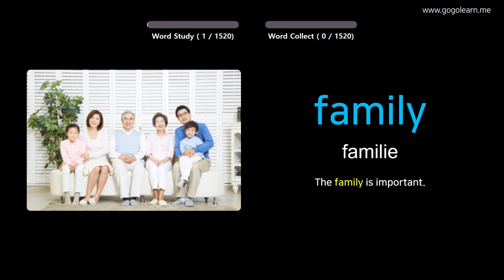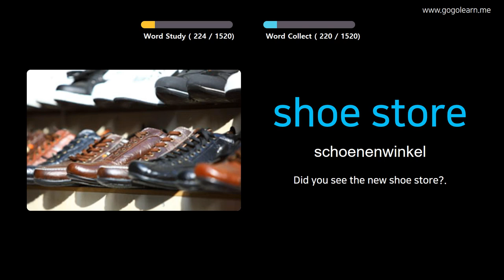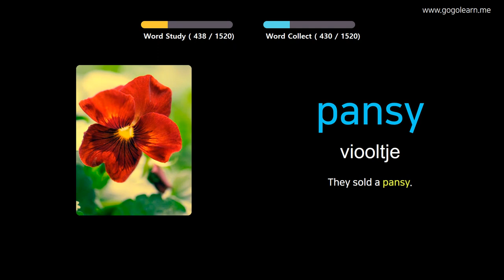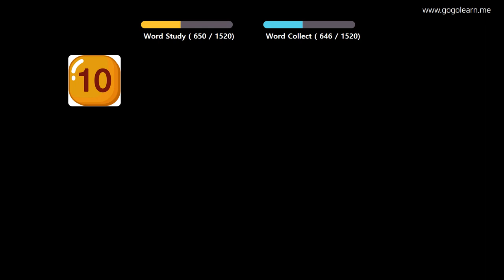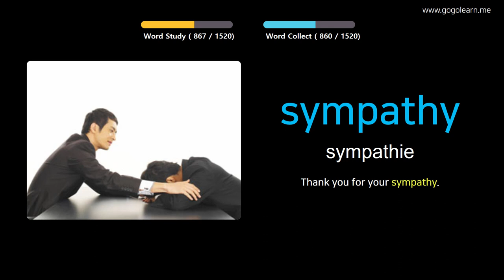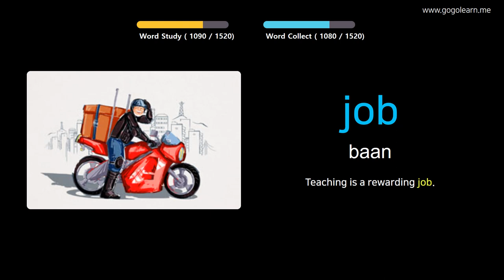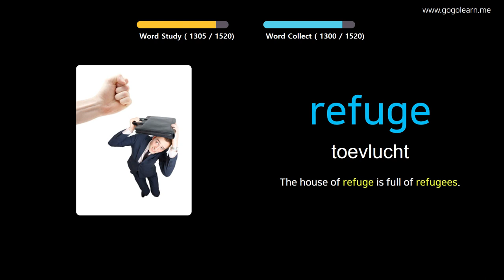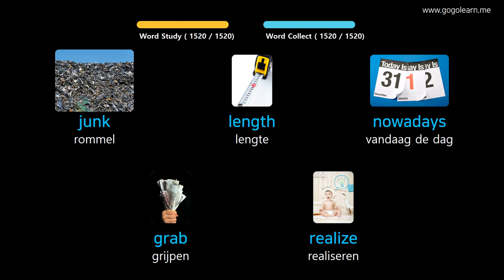Engels Leren Door Middel Van Foto's |Engels woordenschat Basis | Golearn